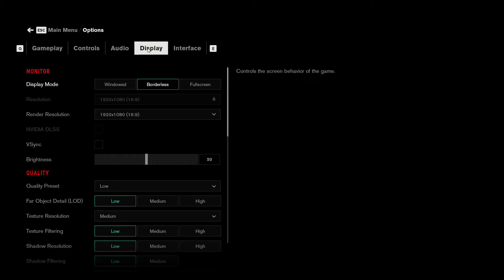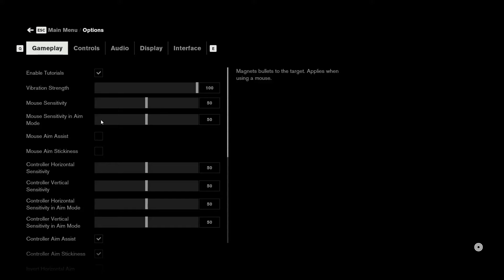CONTROL | Threshold | PC Walkthrough Part 5 (URDU)